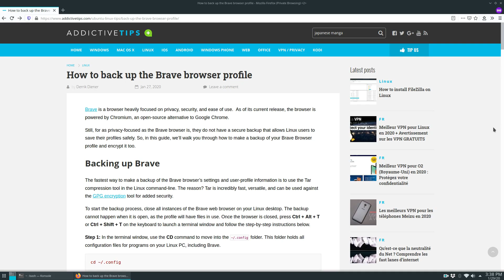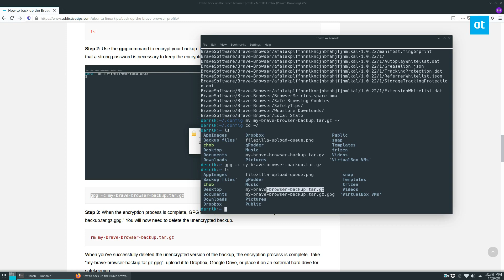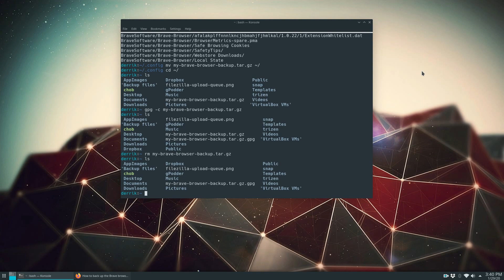How to back up the Brave browser profile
Brave is a browser heavily focused on privacy, security, and ease of use.  As of its current release, the browser is powered by Chromium, an open-source alternative to Google Chrome.